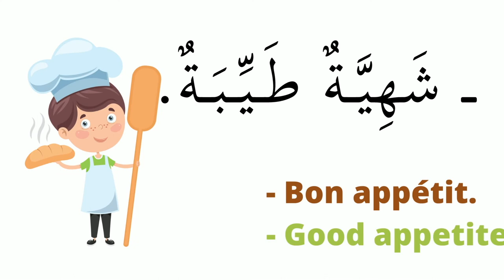تعلم فطور الصباح le petit déjeuner en arabe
traduction en français et en anglais